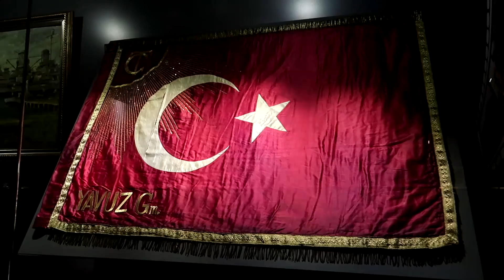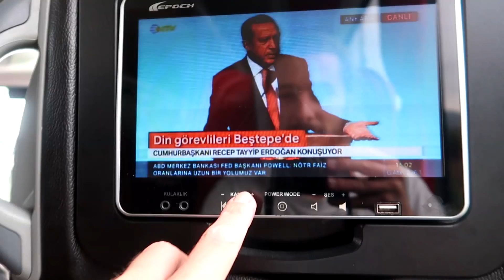VOYAGER EN TURQUIE, ISTANBUL et ANKARA #19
Apprendre à gagner en indépendance et adopter un mode de vie plus libre

Découvrez des objets faits mains en Amérique Latine et en Asie conçus pour l'aventure.